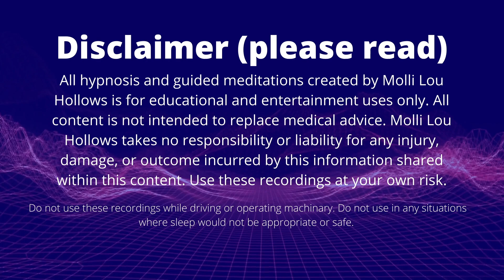Emotional regulation and Mania Hypnosis, Bipolar guided meditation, find inner peace, Calm and relax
Whether you are learning to soothe your mania and you need a little boost, or your having a hard time coping and emotionally regulating yourself through something, this audio can help you reach the next level of healing.

If you are having a moment of extreme emotion and looking for relieve, save this video to lean on in the hard times. The induction in to hypnosis was modified for helping you find calm, as its often trickier to go into the calm relaxed yet alert state of hypnosis when your intense emotions are taking the steering wheel. (Pun intended!)

Don't wait until you are feeling the intense emotions to use this! Use it now, and later, and again and again to enhance the effects and increase the benefits.

This doest replace, treat alone, or cure any diagnosed illness. However, this can aid and soften the symptoms as you navigate your experiences.
Discover the benefits of self hypnosis. 88% of our mind is the subconscious, but how do we recondition that shadowy side of ourselves? Hypnosis puts you in a trance, unlocking the filter to the mind, making it more suggestible and therefore easier to recondition however you want. You get to be the person you choose to be.

I want you to have the opportunity to be your best authentic self. I hope you learn the true power self hypnosis can bring. Learn to release what is no longer serving you, negativity, and childhood conditioning, and trade those in for your deeper more authentic subconscious resources. See the amazing effects it will bring to your life, transforming you into a calmer, happier, healthier, more empowered version of you. Meet your highest self and your highest potential.

The resources are inside of YOU! They always have been. Sometimes we just need a little help to reach them.

I hope this journey of growth and path of healing brings you peace. Enjoy your next adventure.

-Molli Lou Hollows of Hedgewitch Hypnosis